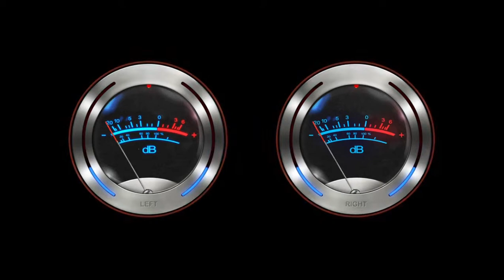DOWN TO BASS!!!